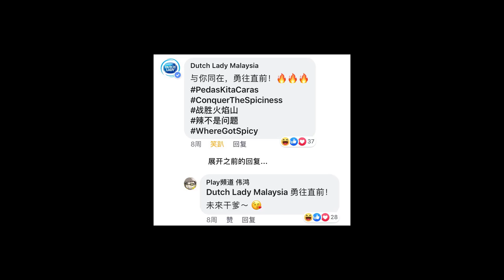马来西亚最辣的鬼椒辣面又来了？Deabak Habanero Spicy noodles！辣度比之前的更辣？！推出了新口味！！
Quicksent是目前最夯的外卖服务平台，除了拥有上千种本地美食选择，也是全马服务覆盖范围最大的平台！满足您的胃之外，Quicksent也有超多回馈！
现在用Quicksent 叫外卖，不止没有最低消费限制，透过Quinpay付款还可以享有免运费哦！真的是抵到烂！
 而且～～～～FPX online banking 也已经正式在Quicksent上线咯！ 大家现在可以更加快捷方便的充值Quinpay!

各位兄dei姐妹赶快通过以下链接进来体验全马最超值的外卖服务！
除了外卖，现在Quinpay也正式开跑配送杂货（Penang &Kampar)！柴米油盐，生活物品也可以一键下单，送抵您家门！
*Quicksent外卖全马服务地区：Penang, Sg Petani, Bagan, Kampar, Kuala Terengganu, Mentakab, Taiping,Kota Kinabalu,SetapakAlor Setar*

感恩各位的踊跃支持，也谢谢大家的体谅，你们的评语我都有feedback给干爹知道哦～任何不足和不便之处还请有怪莫怪！ Quicksent 目前正在积极进行各方面的提升和进步！务必为大家带来更上一层楼的服务体验！

上两支影片：
生日礼物开箱！居然有观众送我药材还有防狼喷雾？！是怕我被...太多奇怪的礼物了！！

试吃麦当劳新品 Sweet Chili Fish Burger & Spicy Mcshaker！平常吃鱼就会顶不顺的我吃了后...

最近youtube政策上面有些更改，所以导致很多频道的留言功能全关闭，希望Youtube能早日恢复
请大家继续支持本频道啦~谢谢！